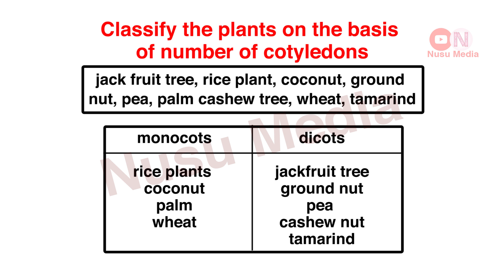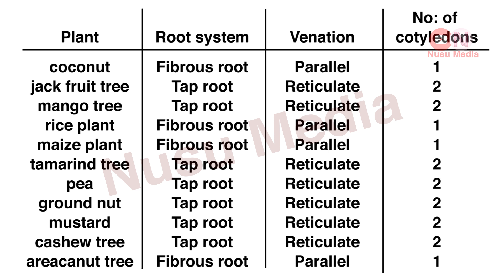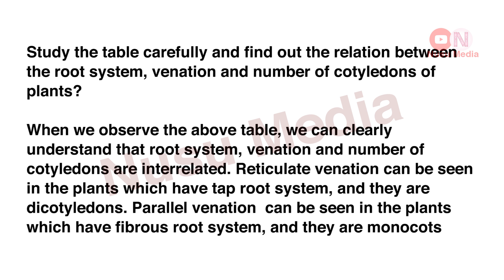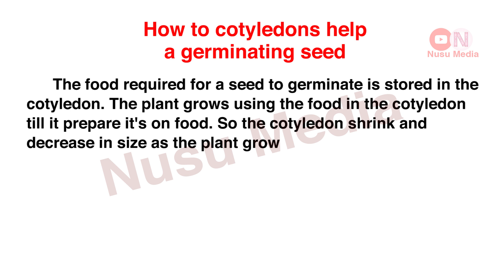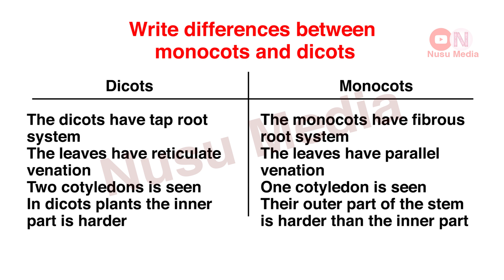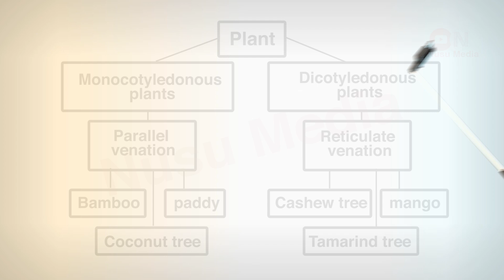Class 4 EVS Worksheet English Medium September 10 itsvicters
In this video, we will be covering the following Worksheets from Class 4 EVS Worksheet on September 10

• (Worksheet 1) Classifty the plants
• (Worksheet 2) COmplete the table
• (Worksheet 3) Cotyledons help a germinating seed
• (Worksheet 4) Dicots and Monocots
• (Worksheet 5) Consecpt map

Timestamps:
00:00 - Intro
00:00 - (Worksheet 1) Classifty the plants
00:00 - (Worksheet 2) COmplete the table
00:00 - (Worksheet 3) Cotyledons help a germinating seed
00:00 - (Worksheet 4) Dicots and Monocots
00:00 - (Worksheet 5) Consecpt map

Class 4
4th standard
itsvicters
Firstbell 2.0
Class 4 EVS Worksheet With Answer
Class 4 EVS worksheet English Medium
Std 4 EVS Worksheet English Medium
4th Standard EVS Worksheet
Std 4 EVS Worksheet
EVS Worksheet September 10 English Medium
it victores lesson English Medium
Class 4 EVS Worksheet September 10 itsvicters